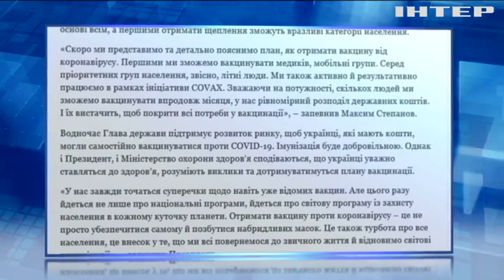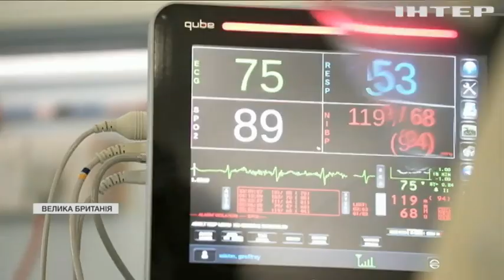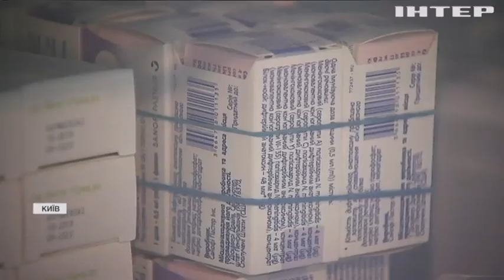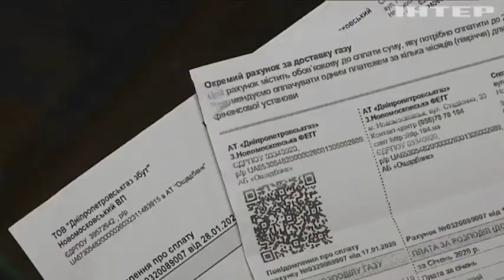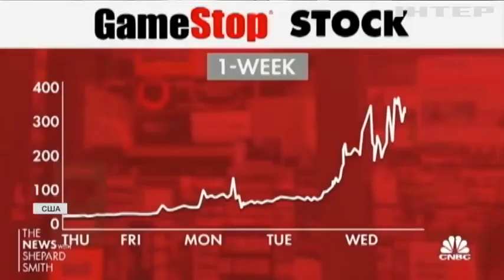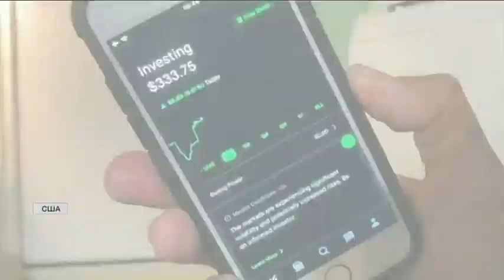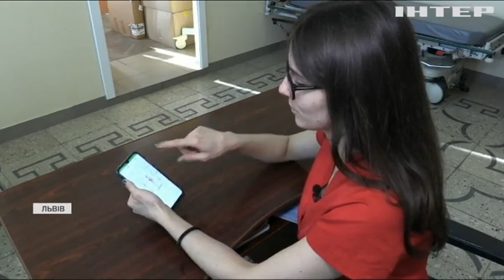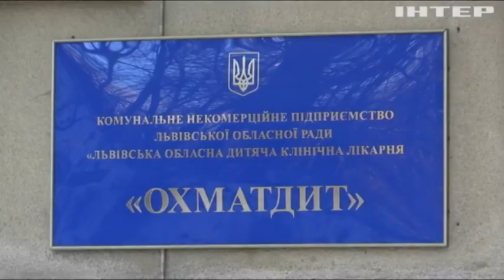Подробности, выпуск за 30 января 2021 года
Дивіться у випуску:
Таємниці вакцинації. Коли сироватка дійде до українців, хто перший у черзі, що чекає на тих, хто проти, і скільки вона буде коштувати для тих, хто за?
Вірусні кордони. Які європейські країни екстрено обмежують в'їзд для іноземців? І які поважні причини допоможуть прорватися за кордон?
Податковий ребус. Кого торкнеться нова схема нарахування збору на нерухомість? І скільки доведеться заплатити за власні метри?
Снігові змагання. Як українці знімають стрес, переліплюючи одне одного на снігових бабах?